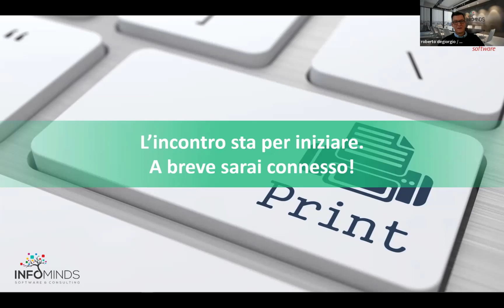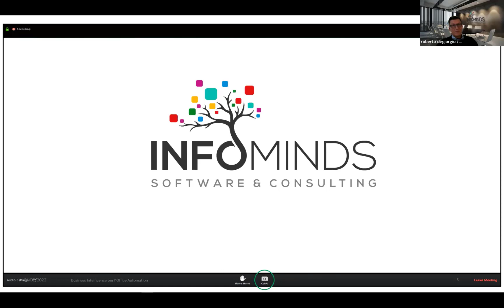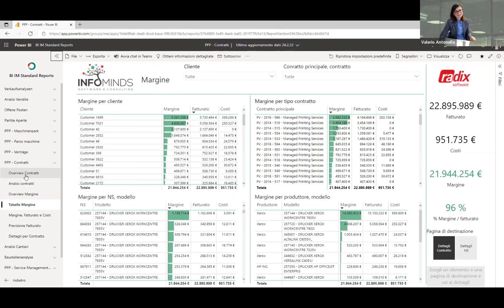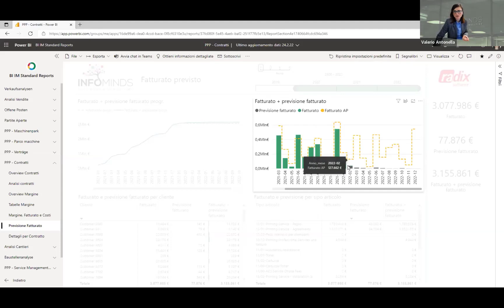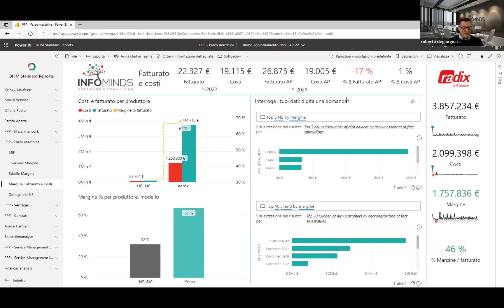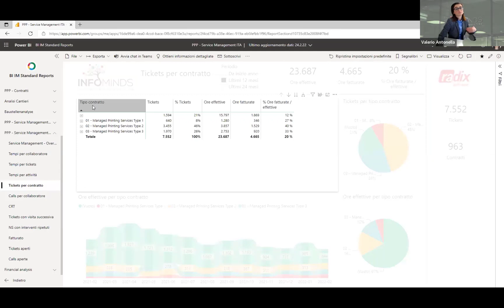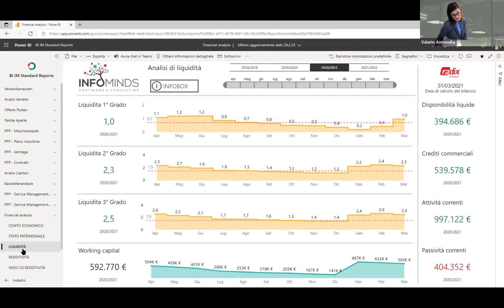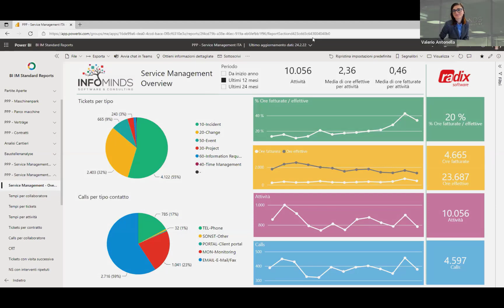Business Intelligence per il Copy & Print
00:09:30 - Gestione dei contratti
00: 22:20 - Gestione parco macchine
00:31:18 - Gestione service management
00:40:20 - Gestione finanza aziendale

Raccogliere i dati serve a poco se non riusciamo a capirli e interpretarli, ma soprattutto ad usarli coerentemente. La BI permette di trasformare il dato da informazione a conoscenza.Questa frase rappresenta, in massima sintesi, la ragione per cui uno strumento di Business Intelligence è fondamentale per qualsiasi azienda che voglia crescere e restare sul mercato.Ma perchè la BI funzioni deve anche essere specializzata per il settore che deve servire. Per questo abbiamo creato la nostra sulle esigenze del Office Automation e della Stampa Gestita.In questo webinar vedremo come la nostra BI permette di:- gestire il contratto di noleggio- monitorare il service al cliente- calcolare la redditività di contratto- prendere decisioni finanziarie strategiche